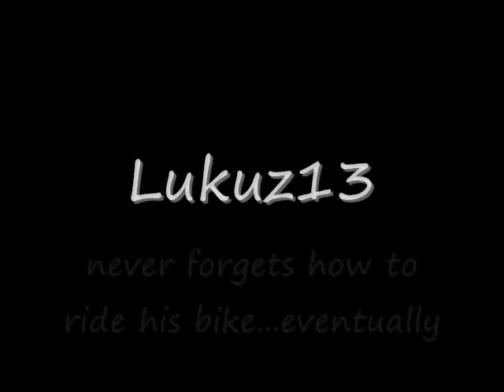Lets Play Pokemon Emerald Part 31 Over the Road and Down the Hill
After arriving in Lavaridge town, we immediately leave for stuff we forgot to do :D Such fun, before returning to the place we just cleared out of trainers to find more trainers. Its like they are breeding. Then finally coming to rest right back where we started.